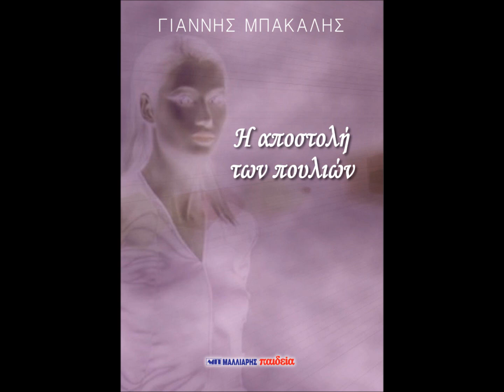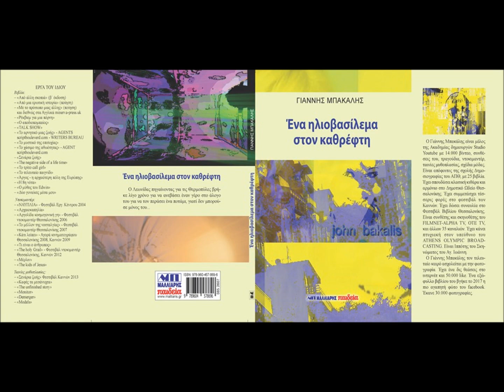A GROTESQUE FIGHT-JOHN BAKALIS-2022